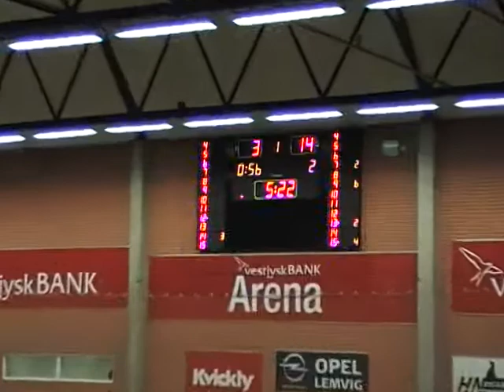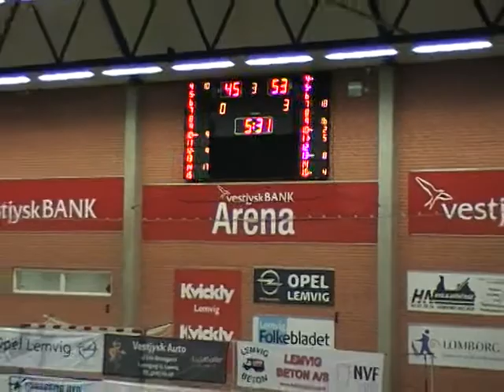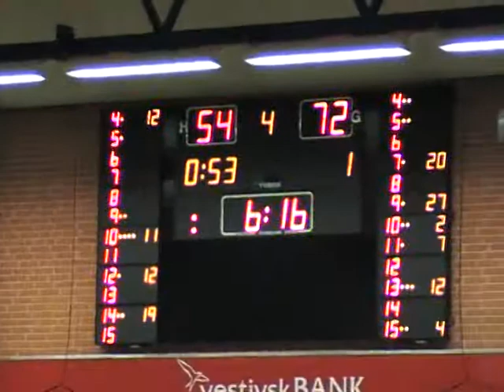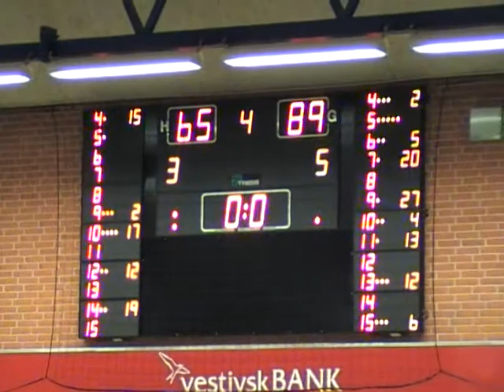Lemvig Basket Dame vs. BK Amager Mellemspil 05.02.2015